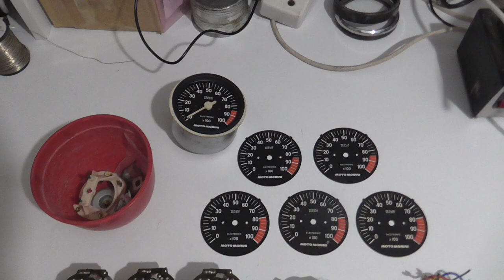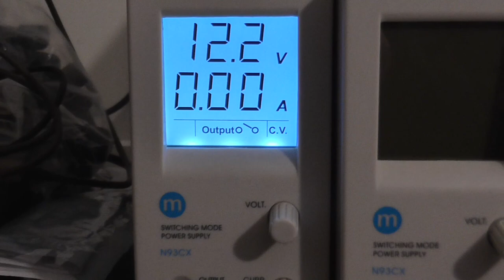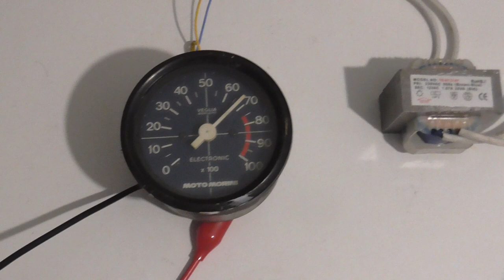Veglia Tachometer - Bench test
A simple way of bench testing a Veglia electronic Tachometer.